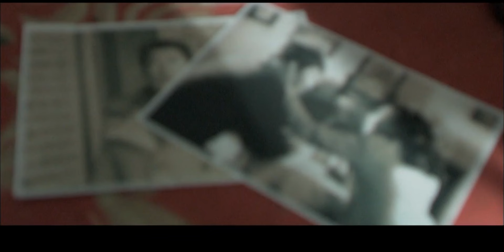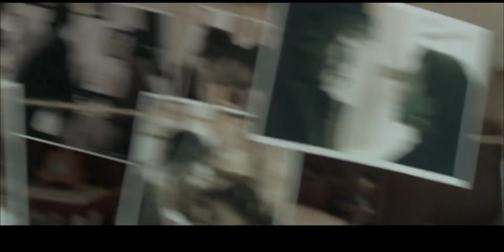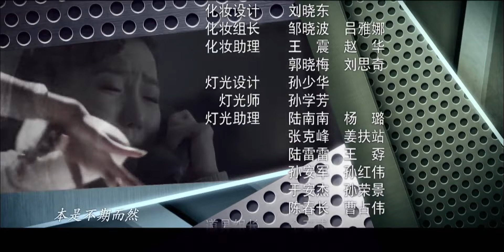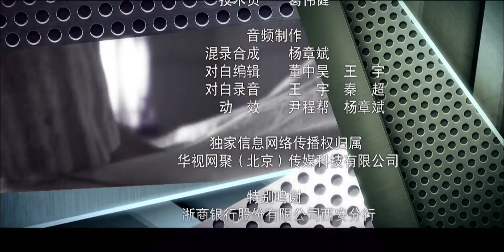【2024好看谍战片】《绝密孤战》第26集 丨于震共产党第一特工乔长军临危受命，击破一个个敌人阴谋的故事#谍战剧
导演：李京
主演：于震、阿朵、陈楚翰、王晓晨、徐正运、尹国华、李菁、公磊、马维福、丽娜
《绝密孤战》讲述1949年12月，中国公安部门截获一份敌台密电，这份密电内容涉及到中国代表团出访苏联的事情。公安部门便立即上报给中央，中央指示要不惜一切代价保证代表团出访安全。接到中央的指示后，公安部立刻展开清剿秘密电台、抓捕潜伏敌特的行动。为确保中共代表团所乘专列的安全，公安部侦察员乔长军奉命赶到敌特伏击地哈尔滨，并打入敌特内部。经过无数个生死煎熬的不眠之夜，乔长军抓住时机，与杨维忠内外配合，终于将“教父”经营多年的黑林山庄这个秘密联络站及特遣小组亡命徒一网打尽，确保了专列的安全